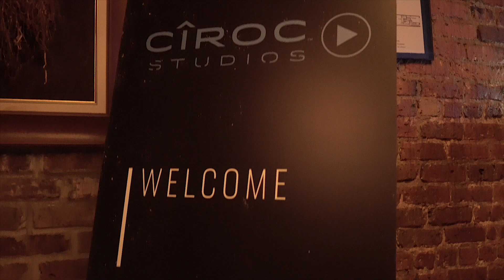Soul Sessions Chicago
Shot and Cut by: Kevin Baker @ImKevinBaker